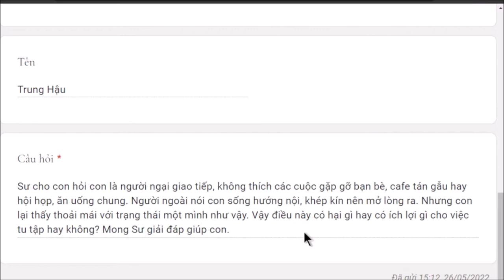1290. Sống hướng nội là lợi hay hại?